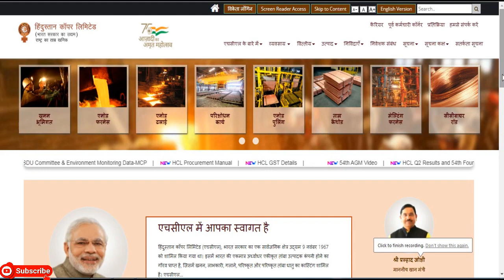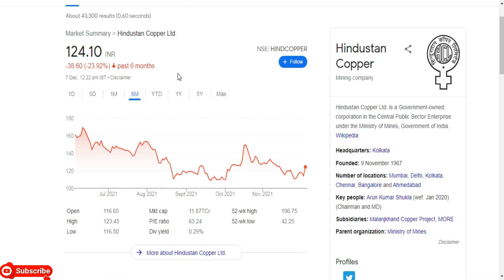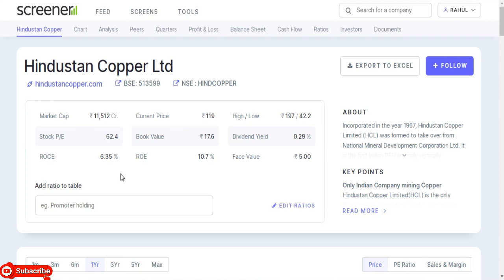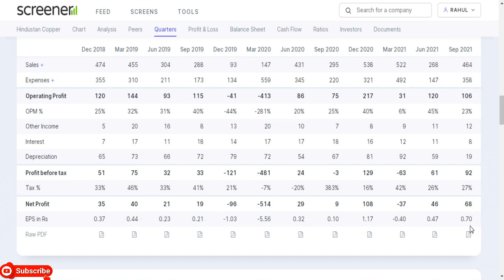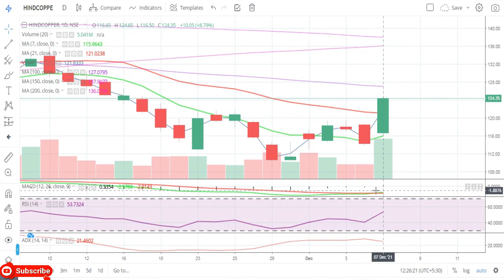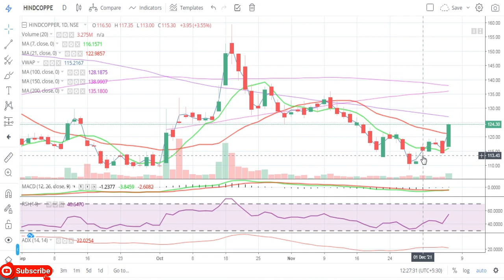Hindustan Copper Ltd || Latest Target Hindcopper || Copper Share || Multibaggar Share